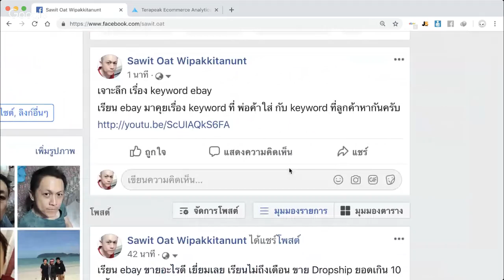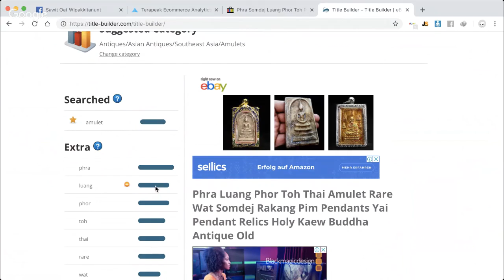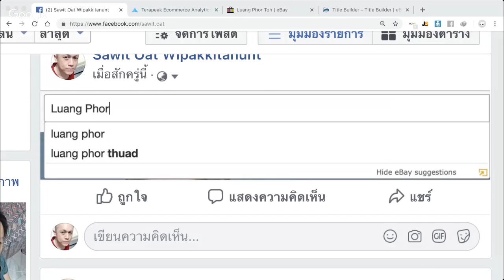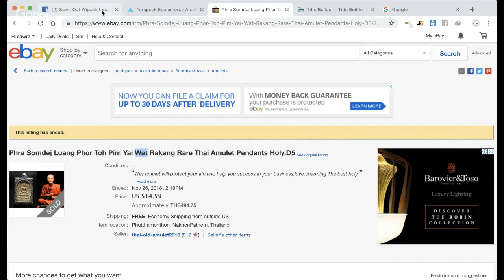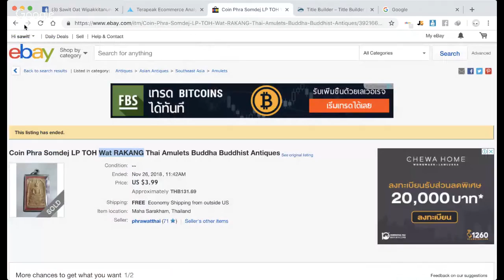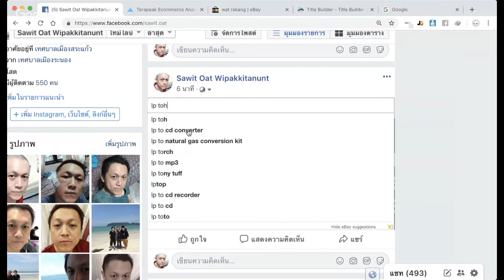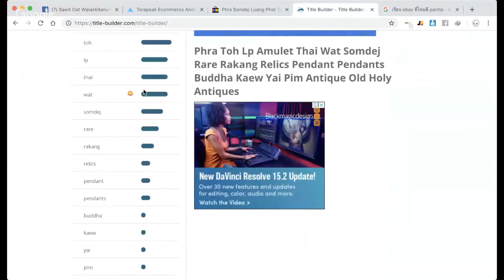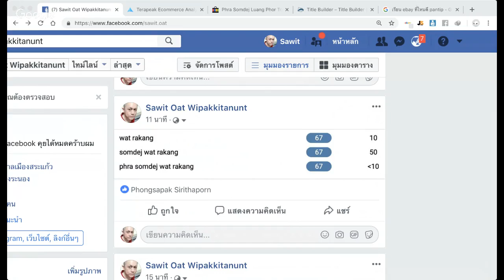เรียน ebay มาคุยเรื่อง keyword ที่ พ่อค้าใส่ กับ keyword ที่ลูกค้าหากันครับ